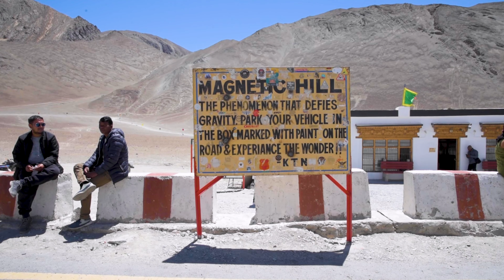Ladakh Series - Part I & II: Leh // Alchi// Saspol // Sangam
Embark on a thrilling adventure as we soar above the plains of Chandigarh, only to touch down in the lofty heights of Leh, situated at a breathtaking altitude of 3500m. Our journey begins with a warm welcome at the airport, followed by a comfortable transfer to our hotel, allowing us to acclimatize to the high altitude. After a much-needed rest, we set out to explore the wonders of Leh. As the evening paints the sky with vibrant hues, we visit the iconic Shanti Stupa, offering panoramic views of the surrounding valleys and mountains. We also step back in time as we explore the historic Leh Palace, a testament to the region's rich cultural heritage. To immerse ourselves in the local ambiance, we take a stroll through Leh Market, where vibrant colors, aromatic spices, and traditional handicrafts captivate our senses. With Leh as our base, we prepare for the next leg of our adventure.

The following day, we venture into the captivating Sham Valley, a land of picturesque landscapes and cultural treasures. Our first stop is the Magnetic Hill. At the confluence of the mighty Indus and Zanskar rivers, we witness the meeting point of two majestic forces of nature, an awe-inspiring sight to behold. Continuing our journey, we make our way to the quaint village of Saspol, home to the mesmerizing Saspol Caves. Stepping into this sacred sanctuary, we are greeted by ancient murals and a serene atmosphere that transports us to another era.

As the day draws to a close, we return to Leh, our hearts filled with the memories of exploring the valleys and mountains that lie in the heart of Ladakh. With each passing moment, this extraordinary journey between the realms of valley and mountains leaves an indelible mark on our souls.